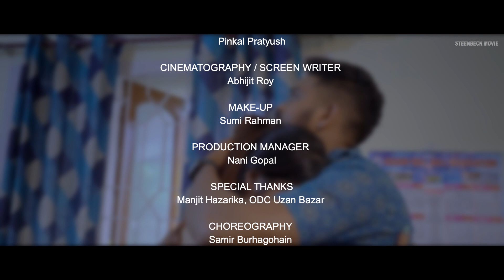Break Up Story | Possessive | Episode 2// Samir //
CAST
Subal Kalita, Nishita Phukan, Sumi Rahman, Pinki Deka,

SPECIAL APPEARANCE
Rajib Roshan

EDITING /DI COLORIST
Ashim Sarmah

Pinkal Pratyush

SINGER
RUPANTAR

CINEMATOGRAPHY / SCREEN WRITER
Abhijit Roy

MAKE-UP
Sumi Rahman

PRODUCTION MANAGER
Nani Gopal Barman

RE-RECORDING
Satyajit sharma

CHIF ASST. DIRECTOR
Abhijit Roy

PRODUCER BY
Steenbeck Movie

DIRECTED BY
Rajneal Kashyap

SPECIAL THANKS
Manjit Hazarika
ODC Uzanbazar
Kishor Saikia
Mridupaban Chamuah
Rakesh RK Lekharu